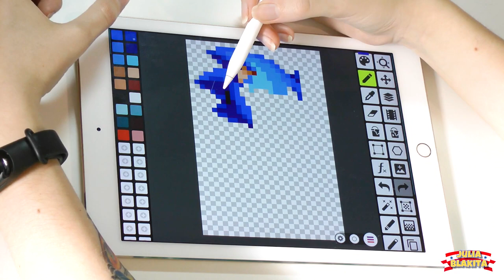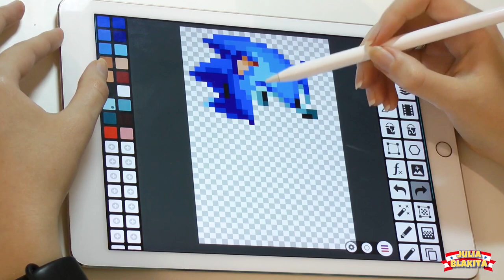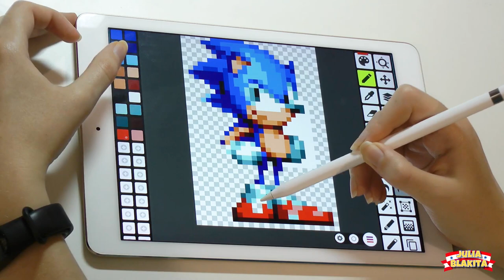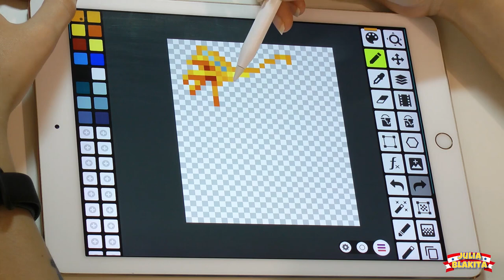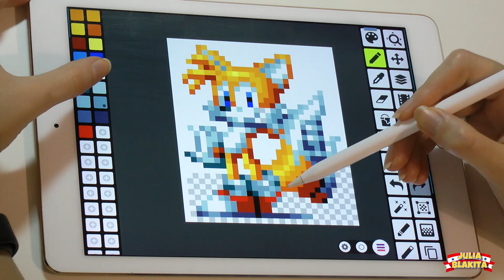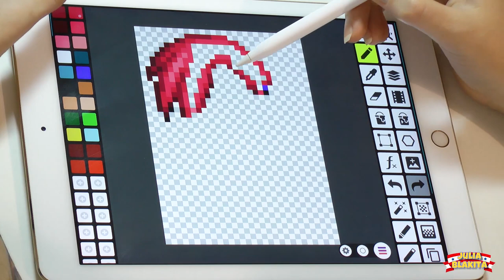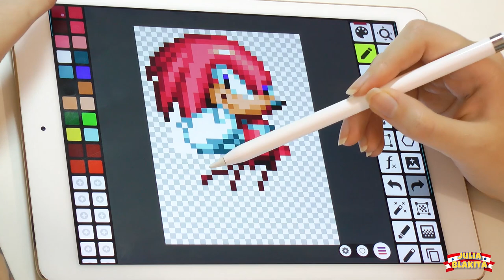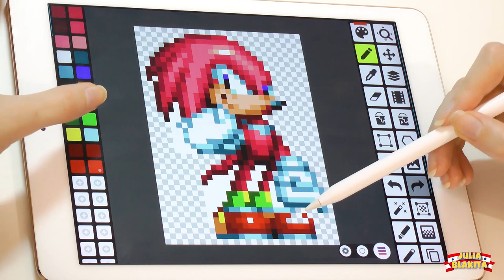Sonic, Tails & Knuckles - Pixel Art Compilation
Drawing Pixel Art Compilation - Sonic the Hedgehog, Miles "Tails" Prower and Knuckles the Echidna (Pixel Studio app). If you're wondering how to draw pixel art, you can follow my steps! Nice way to help - share the video with your friends. Have a nice day! :) Look here 🔻